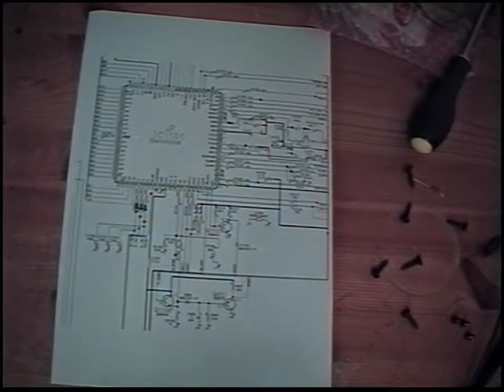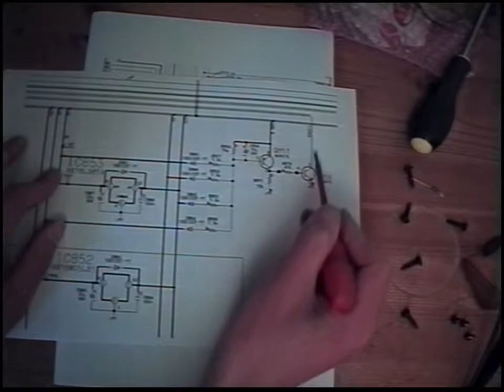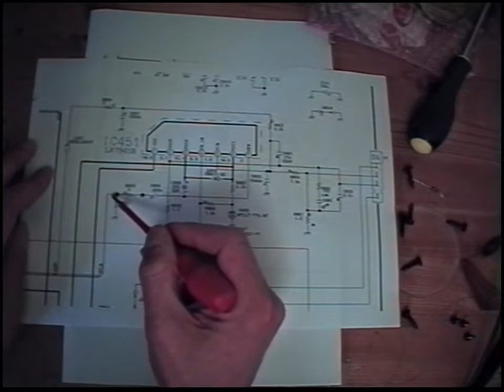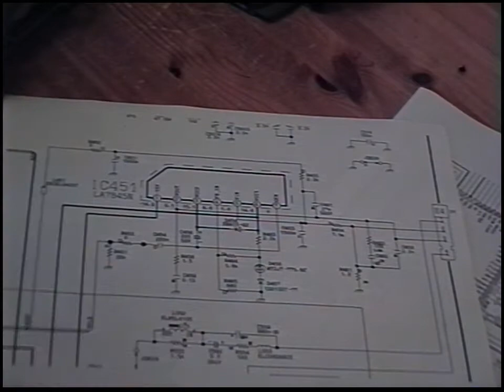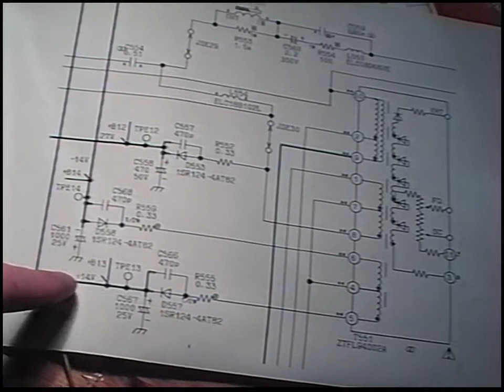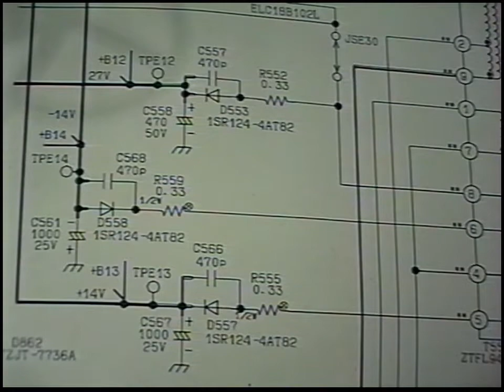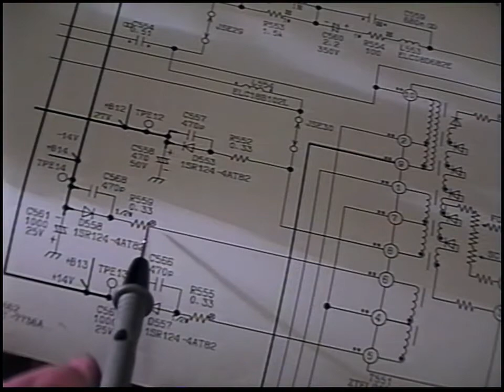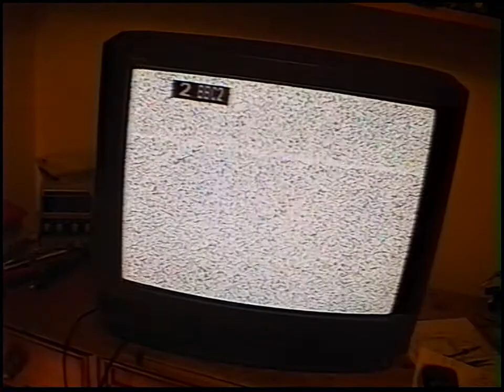Panasonic Euro 4 CRT TV Repair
In this video I repair a Panasonic TX-25MD4 (Euro 4 chassis) TV that keeps reverting to standby.